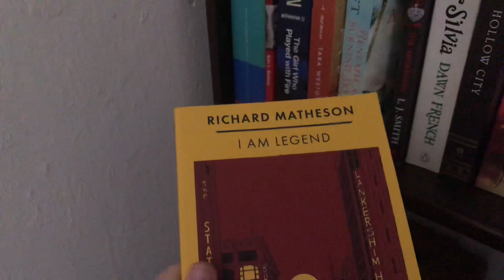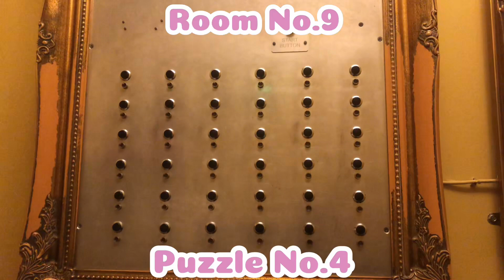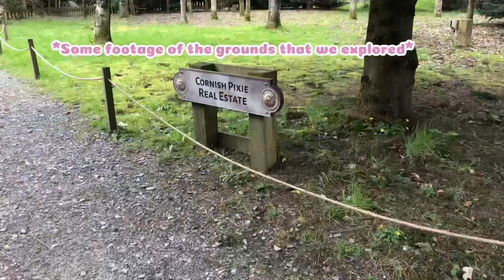DAY OUT VLOG!!